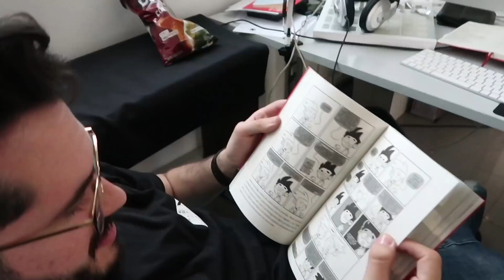UN DÍA de RAMADÁN con WISMICHU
Estrenamos mi libro el 7 de Junio y Firma de Libros el Viernes 8 en la Feria del Libro de Madrid.